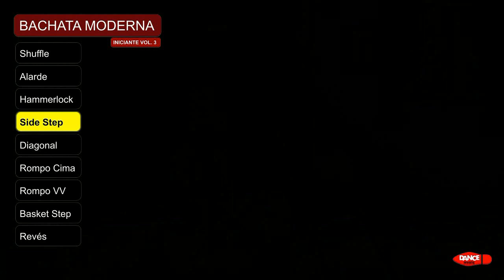BACHATA MODERNA - Conteúdo DVD Iniciante vol. 3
DVD BACHATA MODERNA INICIANTE VOL. 3 - Trechos das aulas.
Principais fundamentos e técnica para brasileiros.
DVD ou Download.

Coleção com 9 DVD´S: 3 iniciantes 3 intermediários e 3 avançados